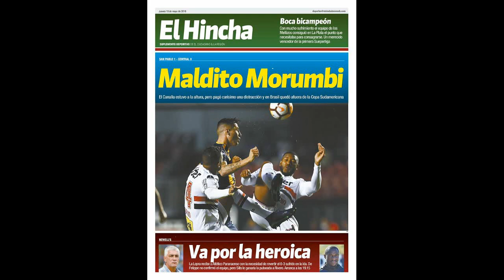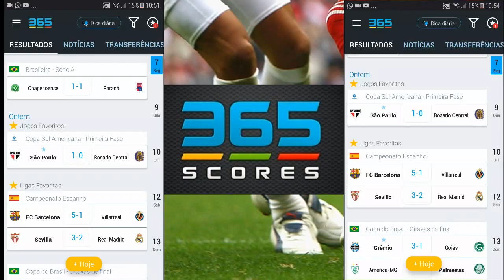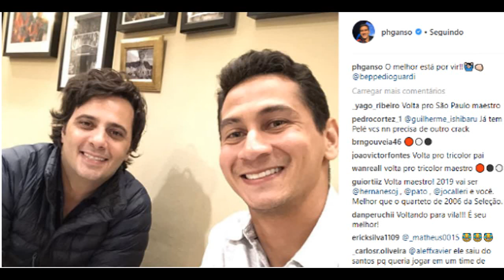ULTIMAS NOTICIAS DO SÃO PAULO FC, GANSO, TRAUCO, CUEVA, PETROS, DAVID NERES, TORCIDA TRICOLOR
FIQUE AINDA MAIS INFORMADO! BAIXE O APP 365SCORES

Fonte - imagens google pesquisa
Fonte - SPFC.NET
Fonte - Blog do São Paulo